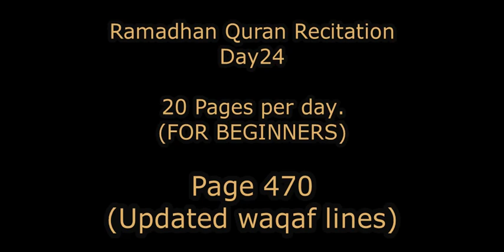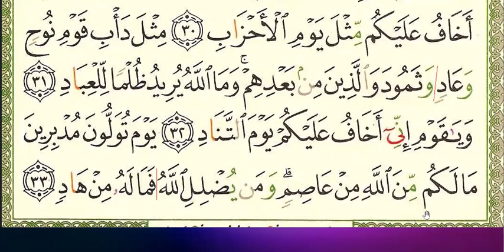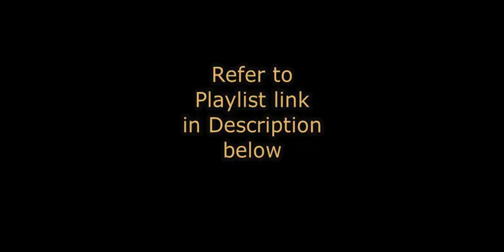Pg470 (S40 Ghafir) Ramadan Quran Recitation (For Beginners) Day24